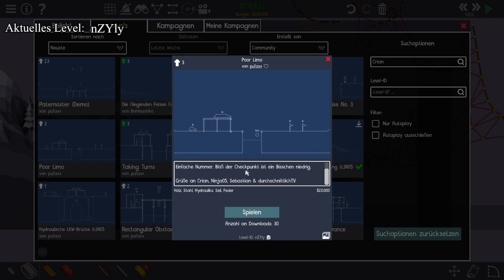Poly Bridge 2 - Das war echt leicht =) [German/Deutsch]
0:00 - Intro
0:14 – "Poor Limo" von pufaxx - Level-ID: nZYly
5:17 – "Counterweight Elevators" von pufaxx - Level-ID: Awa51

Veröffentlichung: 28. Mai 2020
Genre: Indie, Simulation
Entwickler, Publisher: Dry Cactus